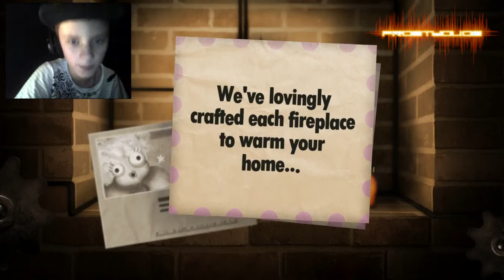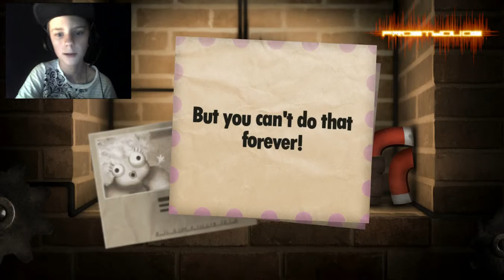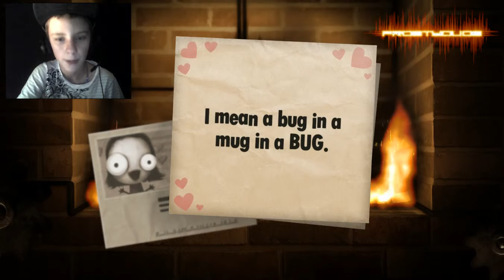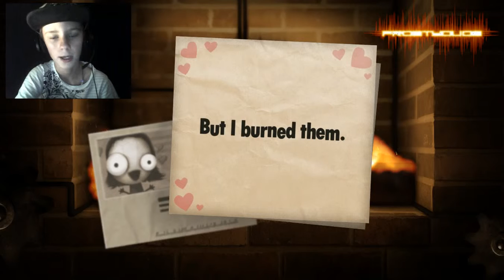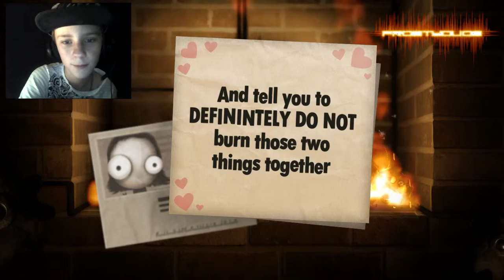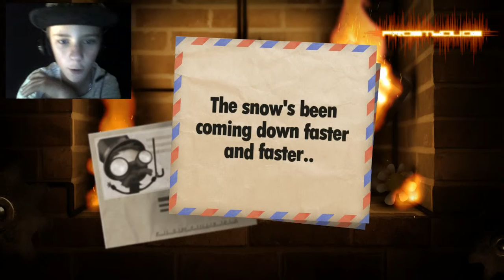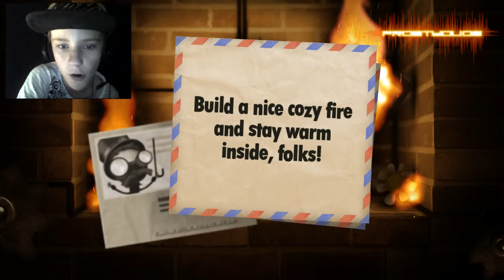Little Inferno Ep 1: New Setup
I got a new setup behind me an if you noticed there is a logo on the top right as well I hope enjoyed and remember to subscribe, like and watch more vids Thx if you did so!!